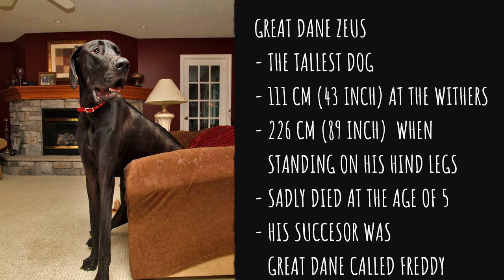Bullmastiff vs Great Dane Difference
Bullmastiff vs Great Dane difference and comparsion. These two dog breeds have a lot in common but also a lot of differences. And in this video we will look at the most important facts about Bullmastiff and Great Dane.

SHORT BULLMASTIFF DESCRIPTION:
Bullmastiff height is between 61-69 cm and Bullmastiff weight, according to the FCI is between 41 – 50 kg to females and 50 – 59 kg to males.

The Bullmastiff head is more deep, broad and it is larger in proportion to their body. The muzzle of Bullmastiffs is shorter. The Bullmastiff expression is more tough and protective.

Bullmastiffs are medium shedders and their short and rough coat does not require much grooming.

SHORT GREAT DANE DESCRIPTION:
Great Dane height should be between 80 – 90 cm for males and 72 – 84 cm for females. There is no data about Great Dane weight in their breed standard, but it should be something between 50 – 82 kg.

Great Dane named Zeus hold a Guiness World Record for the tallest dog, with the height 111 cm at the withers and streched height 226 cm when standing on his hind legs.

Especially because of their size, i would not recommend neither of these two dog breed to novice dog owners, because if you fail the training or socialization with dog this big, you will have a big problem. They are also not the best dogs for seniors or families with small and young babies.

If you liked this video, you can check more of them on this Rocadog channel, or we can recommend you more Youtube channels like Hankmoviestar or Hinglish Facts.